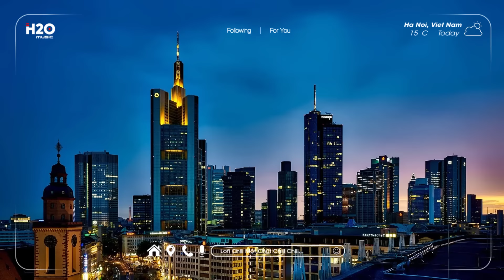Chỉ Tiếc Chúng Ta Không Gặp May - Nói Em Nghe Đi Có Lẽ Bên Nhau Là Sai - Có Lẽ Bên Nhau Là Sai Lofi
👍 Video chỉ có 1 quảng cáo đầu nên sẽ không ảnh hưởng đến trải nghiệm nghe nhạc của bạn, hãy  LIKE + SHARE + ĐĂNG KÍ KÊNH, BẤM NÚT CHUÔNG để ủng hộ Team. Xin cảm ơn!

► Video by AMY MUSIC

♫ Tracklist:
cập nhật...

✔ Đây là ca khúc phái sinh được sản xuất bởi H2OMedia. Đề nghị các tổ chức, cá nhân không reup dưới mọi hình thức.
© Copyright by H2O Media ☞ Do not Reup